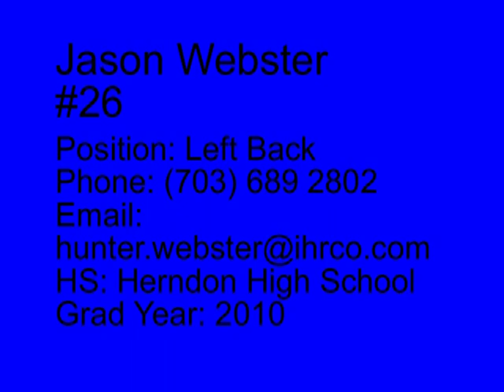Jason Webster Soccer Recruiting Video